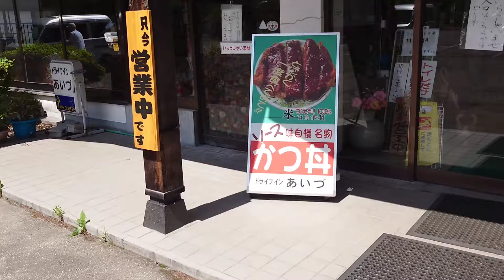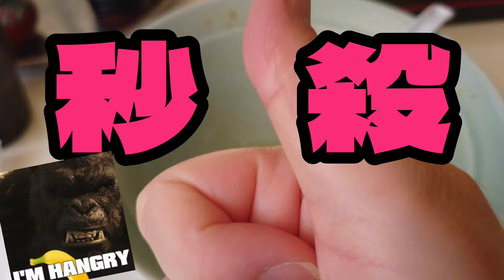【会津デカ盛りグルメ】#197 🍚2年ぶりの再チャレンジ！異次元😵‍💫満腹必至‼️最強ソースカツ丼を喰う福島県会津若松市『ドライブイン あいづ』で食べたよ😋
今回は、福島県会津若松市芦ノ牧温泉近くにある☝️『ドライブイン あいづ』🍚さんで食べた時のやぁ〜つ(⁠~⁠￣⁠³⁠￣⁠)⁠~💕💕

　ここ、『ドライブイン あいづ』さんの「ソースカツ丼」🐷は、会津地方でも、😵‍💫最強クラスのデカ盛りグルメ‼️‼️☝️

　以前にお伺いし、チャレンジした時は、途中でギブアップ😵‍💫‼️‼️

　味は、激ウマ🤤💕💕量は、最強‼️‼️申し分なし‼️‼️🤭今回は、どうなることやら🤗

　皆様も、福島県会津若松市にお越しの際は、最強デカ盛りグルメ😵‍💫‼️‼️『ドライブイン あいづ』さん皆様も、是非ともお試しください👍💕オススメいたします🤤💕

場所∶福島県会津若松市大戸町大字小谷湯ノ平88

【福島県デカ盛りグルメ】#200 福島県・近隣県のデカ盛り😵‍💫‼️&激ウマグルメ🤤💕総集編Part３今まで食べた総計６２件の美味いやぁ〜つ(⁠~⁠￣⁠³⁠￣⁠)⁠~💕💕

/storage/emulated/0/Music/ワクワク/追いかけっこキャッハー.mp3

/storage/emulated/0/Music/ボーカル/maou_08_burning_heart.mp3

ミュージシャン: Xuxiao